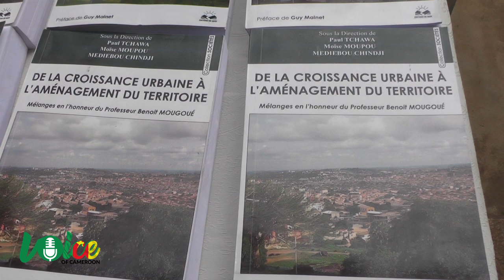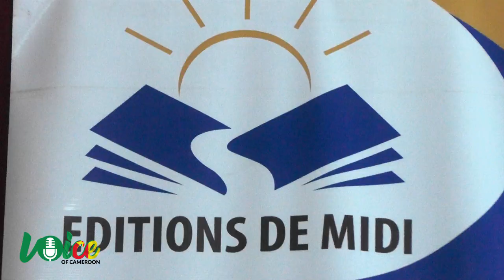ENS DE YAOUNDE LE GEOGRAPHE BENOIT MOUGOUE PREND SA RETRAITE